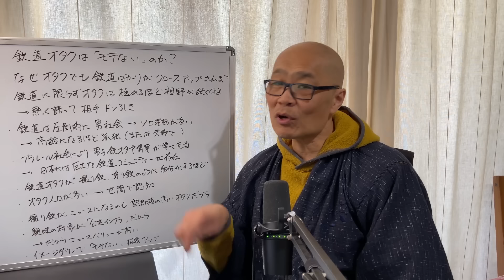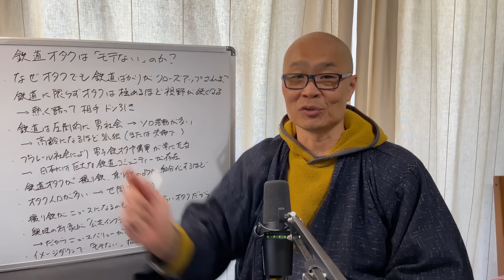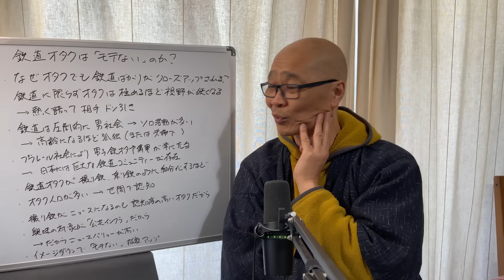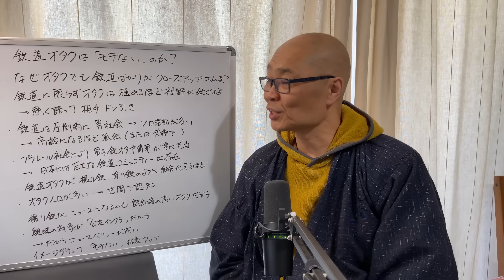鉄道ファンがいつもネタにされる理由を論理的に解説【鉄道オタクが壊滅的に「モテない」という記事があったので】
拙著「鉄道会社vs地方自治体 データが突き付ける存続限界: データから探る生存戦略」発売中

■当チャンネルではメンバーシップにて様々な特典をご用意しております。

■■■活動実績■■■
2021年10月

2022年9月22日

2022年10月15日

2023年5月、6月

2023年7月6日